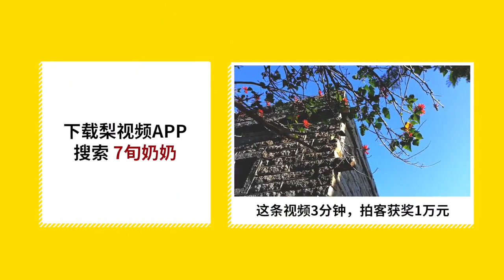国脚有没有荣誉感？范大将军这么说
0-6惨败威尔士、1-4不敌捷克，中国杯两战后里皮批国脚没荣誉感。对此，范志毅则不认同：“能披上国家队战袍的队员肯定有荣誉感。